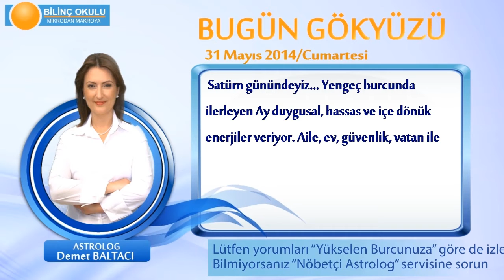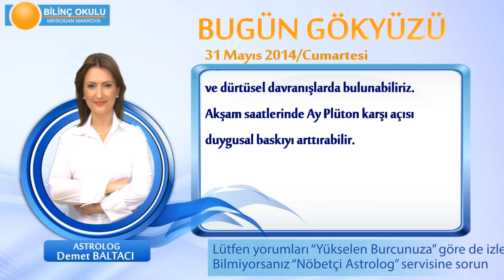BOGA Burcu, GÜNLÜK Astroloji Yorumu,31 MAYIS 2014, Astrolog DEMET BALTACI Bilinç Okulu